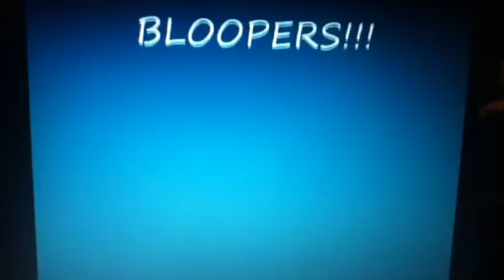Criminal OFFICIAL MUSIC VIDEO!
Criminal by Britney spears